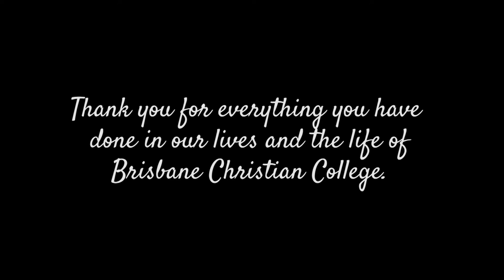Tribute to Head of Primary - Laraine Tanzer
This video was created to farewell our Head of Primary who was retiring after many years of service.